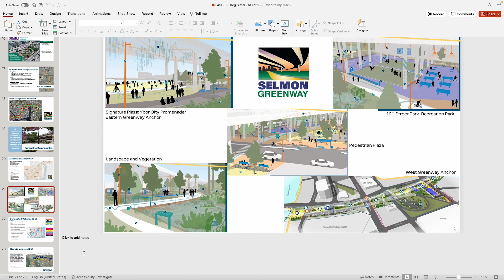Can a Highway Ever Be Beautiful? The Selmon Greenway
Taken from episode 59 of the TBD Podcast.

The Selmon Greenway is a project in Downtown Tampa that would transform the underbelly of the Selmon Expressway into a "park like" space for people in the city.

In this episode, Garrett sits down with Greg Slater, the CEO of The Tampa Hillsborough Expressway Authority (THEA). THEA owns and manages the Selmon Expressway, the Selmon Greenway, and Meridian Ave in Tampa, Florida. Greg is the former Secretary of Transportation of Maryland.